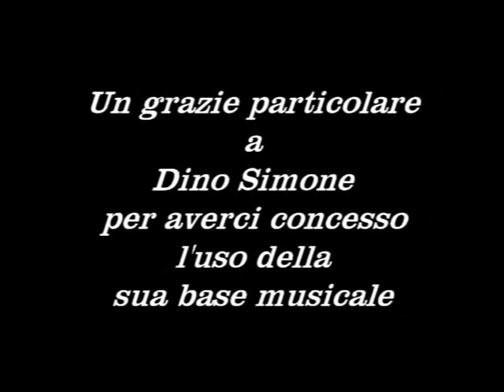SAMBA CANTATA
E SIAMO ANCORA A COMBATTERE CONTRO STO VIRUS